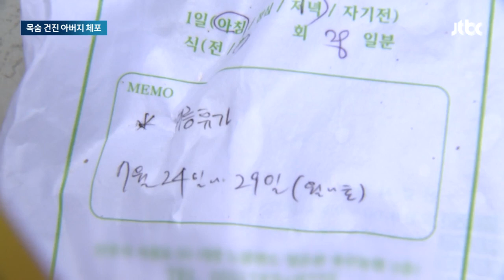중고생 자녀 살해 후 극단선택 시도…목숨 건진 아버지 체포 / JTBC 뉴스룸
부친의 산소 근처에서 중고생 자녀를 살해하고 자신도 목숨을 끊으려 한 아버지가 경찰에 체포됐습니다. 체험학습 간다던 아이들이 등교하지 않자, 학교가 실종 신고를 하며 범행이 드러났습니다.